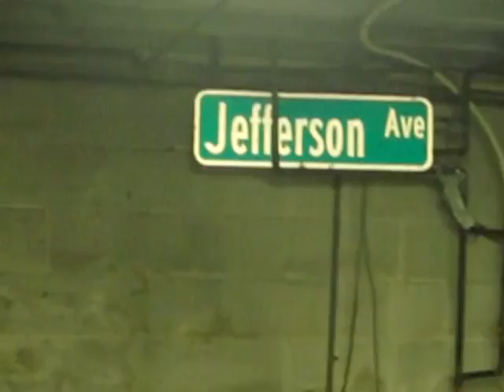JEFFERSON AVENUE PRODUCTIONS hardcore remix!!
Heres a mash-up of some of Long Islands (and Florida's) local hardcore music. RUN THE WIRE. RESOLUTION 15. BANGLADEAFY!. RINGS OF CARTILAGE. DROWNED SORROW. FERO LUX. VON WOLFE. and more!

get booked at Facebook.com/jeffavepro